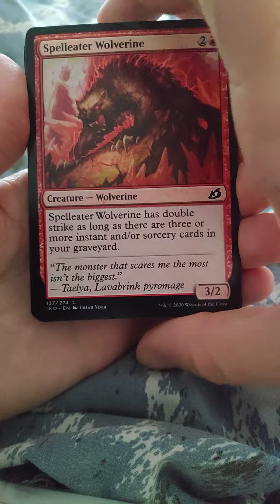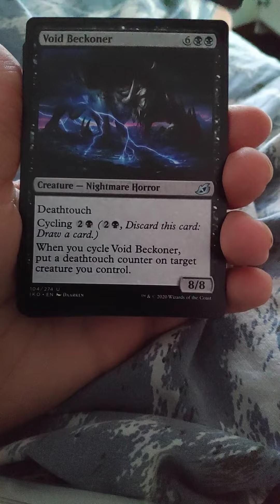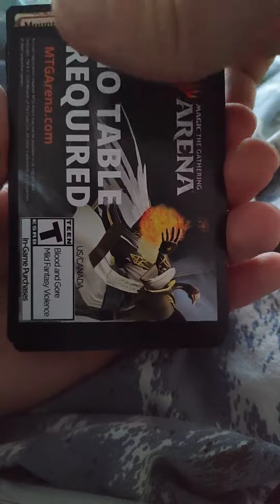Opening 1 Magic the Gathering Ikoria: Lair of Behemoths Booster Pack